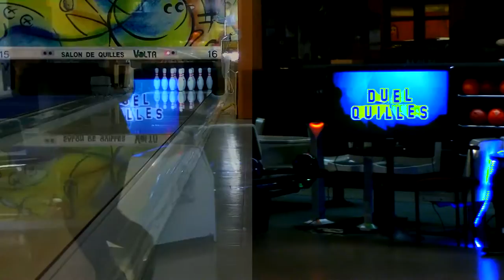DUEL QUILLES #1 (part #01) | par: Francis Levine-Croteau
TEN-PIN BOWLING | Marc Robillard en duel contre Paul Rayworth et un seul vainqueur! [Premier Épisode]